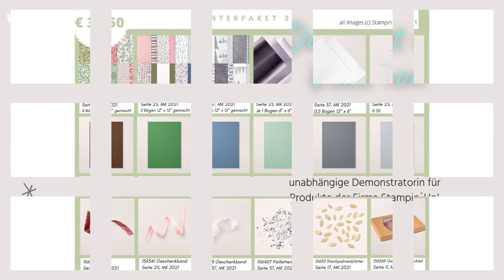Mit diesem Materialpaket wird deine Weihnachtspost garantiert zum Hingucker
Kennst du das? Du stöberst durch den Weihnachtskatalog von Stampin´Up! und irgendwie möchte man dann mit allem basteln, was man sieht? Ok, vielleicht nicht mit allem, aber doch mit viel :-) so hab ich mir für die Weihnachtszeit ein Materialpaket ausgedacht, in dem ich verschiedene Verbrauchsmaterialien wie Papier, Bänder und Accessoires für dich zusammengestellt habe. So hast du eine Vielzahl an Möglichkeiten für deine weihnachtlichen Projekte. Das Paket hat einen Wert von 39,50 Euro, zuzügl. Versandkosten (4,90 €). Die Lieferung erfolgt in Österreich und Deutschland. BESTELLSCHLUSS ist am 10. Oktober 2021. Du bekommst alle Materialien selbstverständlich sauber in Folien und Säckchen verpackt, und im Paket befindet sich auch eine PDF mit der Auflistung der verschiedenen Produkte (manchmal muss man ja auch noch was nachordern ;-)). ganz liebe Grüße, Bianca

Hier geht es zum Blogbeitrag, dort findest du kostenlos die PDF-Datei und alle verwendeten Materialien:

Die verwendeten Materialien/Werkzeuge im Video sind von Stampin’ Up! und können über mich bestellt werden. Wenn das Video schon älter ist, kann es sein, dass die Produkte nicht mehr verfügbar sind. Frag doch einfach mal bei mir nach.

Für Bestellungen von Stampin´Up! Produkten oder Fragen
nutze doch meine emailadresse:

Gerne kannst du auch an meinen Sammelbestellungen teilnehmen - du kannst die Bestellsumme bequem überweisen und sparst zu dem einen Teil der Versandkosten! Schreib mich doch einfach an!